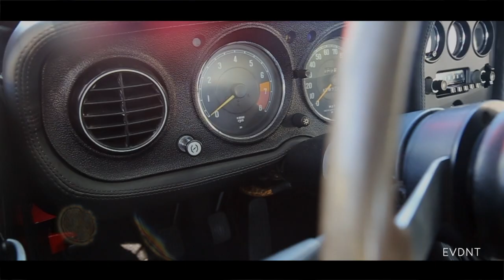Churrasco Meet 2017 | Markham Park Rotary Meet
Once a year, on the first Saturday of November, Rotary enthusiast from all around Florida come together to show off their babies! The shows main focus is rotaries, but all are welcomed since we all share the same passion. Hope you enjoy the few clips I put together from the show.